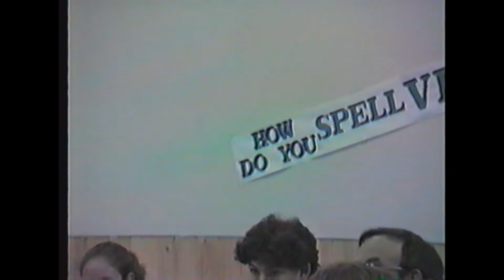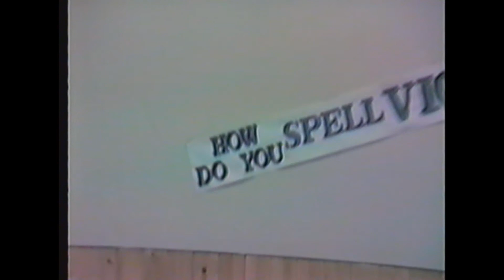PCS Basketball End of Season Party & Awards - February 12, 1998 - PCS Gym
Coaches Michael & Susan Haun.

This was the first year that PCS hosted its home games in the new gymnasium (formerly known as "The Gray Building"). Extensive renovations & a large addition were done during the previous months to connect the existing 2-story school building to the empty steel-sided/woodframed & dirt floor gray building. An additional classroom, kitchen, storage room, locker rooms, and covered front walkway were all created during this time. The former stairwell that connected the first and second floor of the existing school building was remodeled (narrowed) to accommodate the locker rooms. The scoreboard was not yet in place at this time. The classrooms that are now located on the far side of the gym (opposite the kitchen) were not added at this time, but were built several years later.